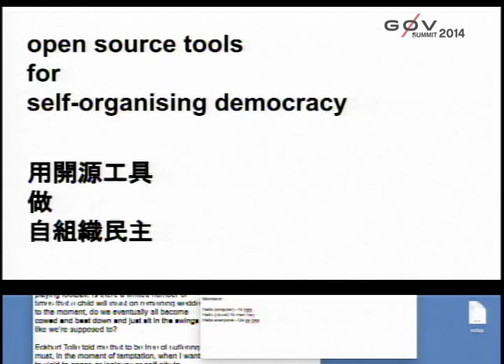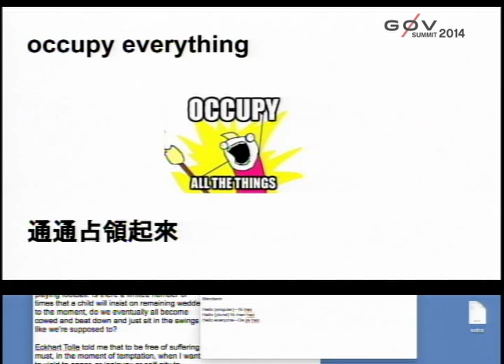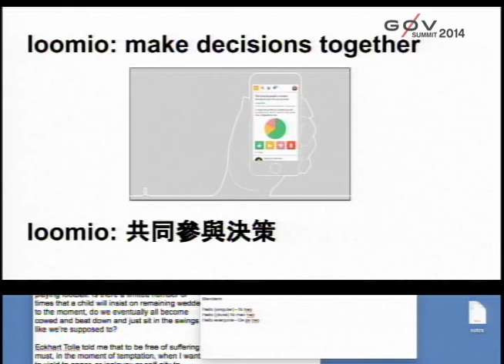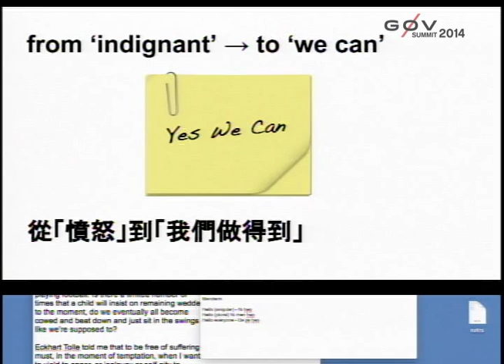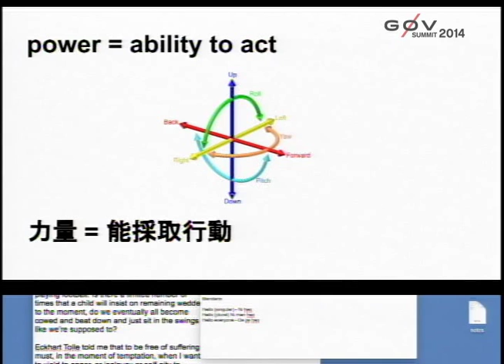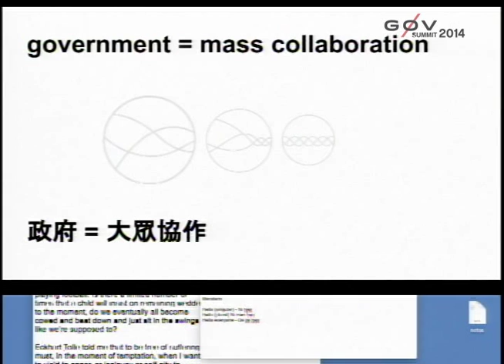g0v Summit 2014! 參與式民主 | Richard Bartlett: Open Source Tools for Self-organising Democracy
Rich Bartlett is a co-founder of Loomio, an open source tool for democratic self-organising built by a team of free software developers, facilitators and Occupy activists in New Zealand. Rich was wasting his life as an engineer, until he started building DIY electronics and discovered the open source hardware community. Now he works as a software engineer on Loomio, applying the DIY open source engineering approach to 21st century democracy.

Talk Abstract:
Loomio is an open source tool for democratic self-organising, built by a small team of free software developers, facilitators and Occupy activists in New Zealand. Two years into development, Loomio is being used by thousands of groups in 74 countries, from grassroots activists organising large-scale protests through to high school students, neighbourhoods and government departments using it for democratic collaboration.